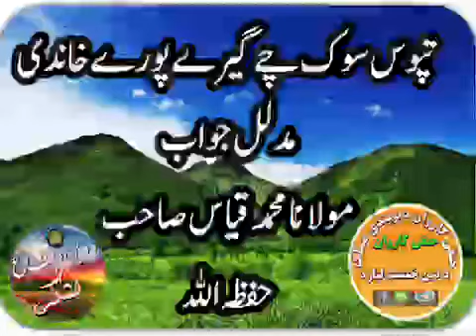سوک چی گیرہ خراوی کٹ کای جواب مولانامحمدقیاس صاحب حفظہ اللہ